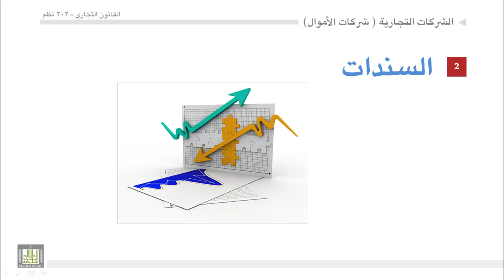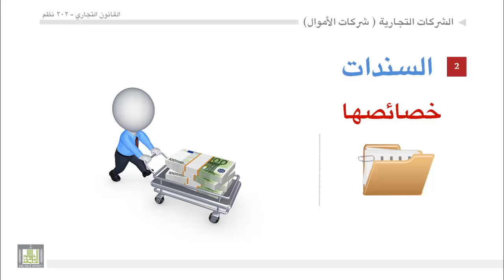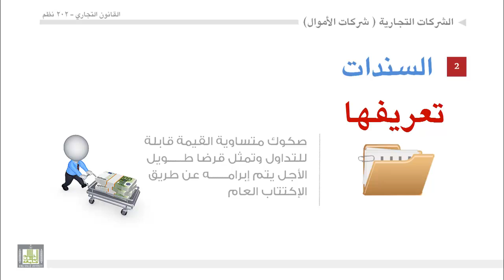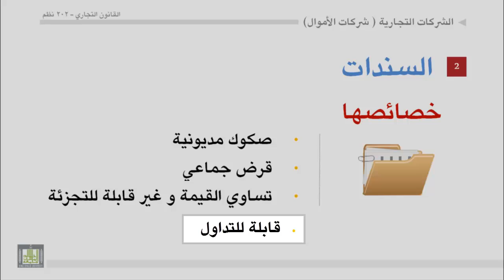القانون التجاري - الوحدة 12 : شركات الأموال - السندات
شركات الأموال - تعريف السندات
خصائص السندات :
1- السندات تمثل قرضا جماعيا
2- السندات متساوية القيمة وغير قابلة للتجزئة
3- السندات كالأسهم قابلة للتداول بالطرق التجارية